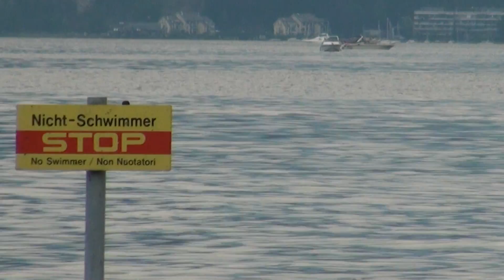Seebadi Horw (HD)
Public beach on Lake Lucerne in Horw, LU - Switzerland on July 10, 2010.